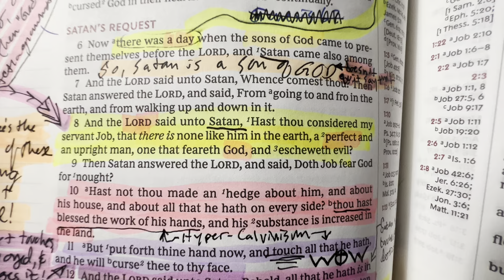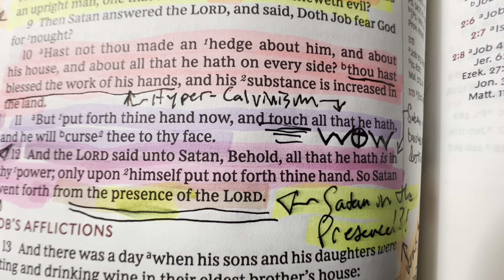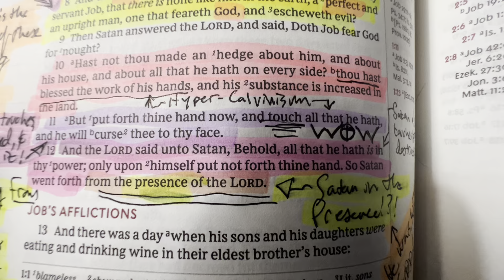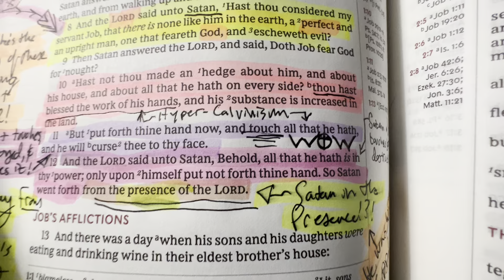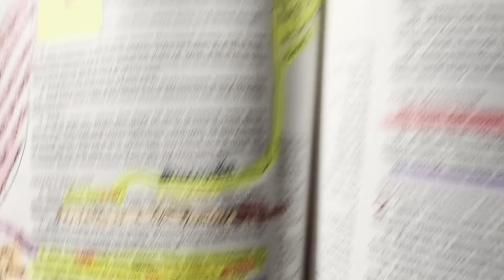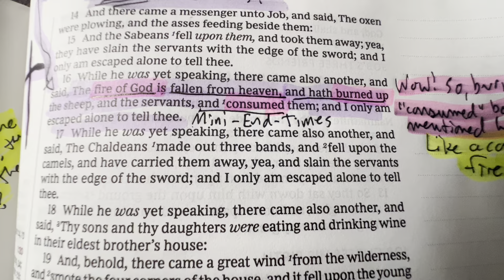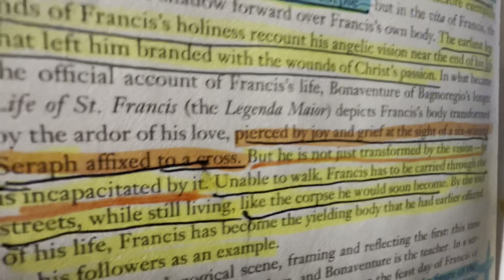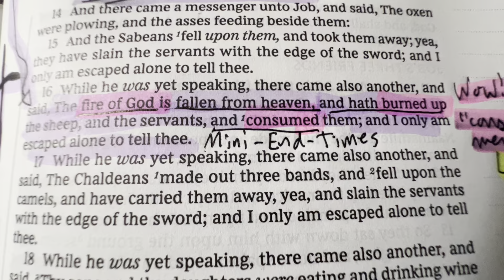Job 1, the most Hyper-Calvinist chapter in the Bible!!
Link to my book Hyper-Calvinist Universal Salvation